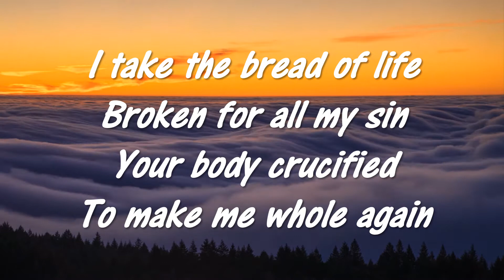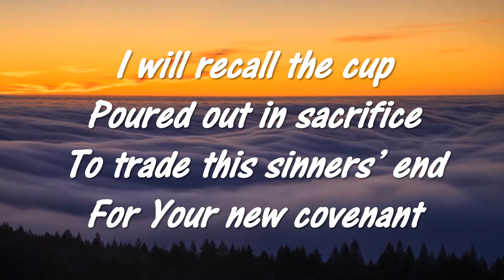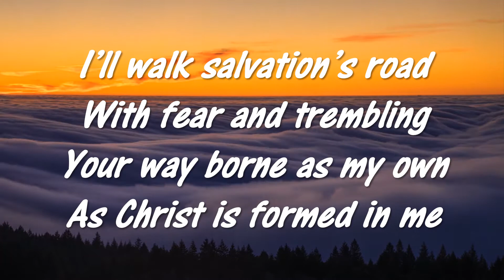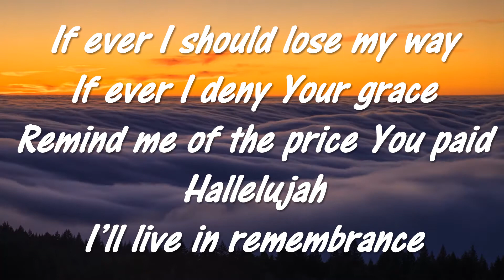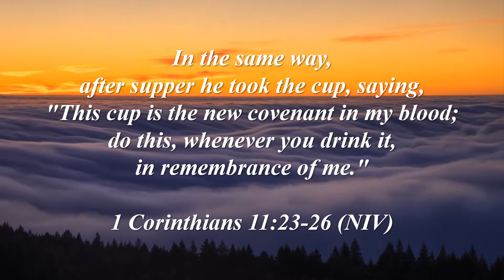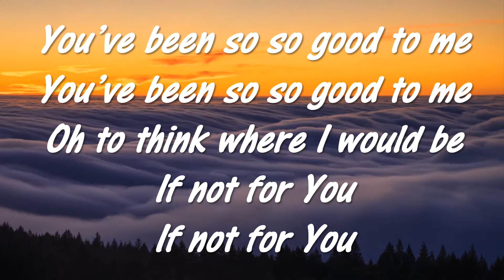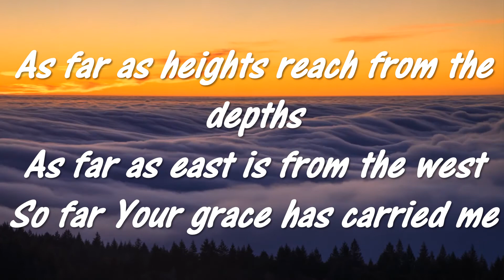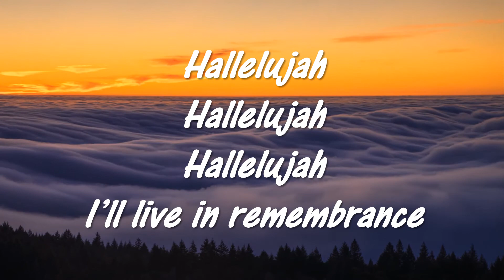Remembrance Hillsong 2018 There is more WV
Hillsong song with lyrics of Rememberance from There is more 2018 to sing along with to praise and worship God, the Creator of heaven and earth.